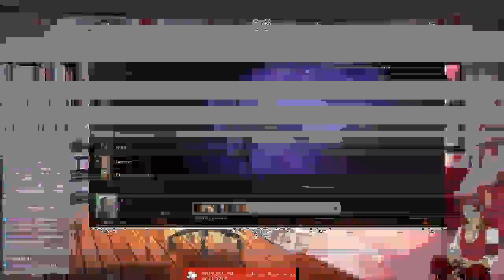Stream History: 10th August, 2023; Pathfinder Wrath of the Righteous[Episode 3]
FINALLY, we're out of the prologue after my own mistake, but now we have to deal with the first stages of the CRUSADE!~

▁ ▂ ▃ ▄ ▅ ▆ ▇Game Information▇ ▆ ▅ ▃ ▂ ▁
Pathfinder Kingmaker

└ ┴ ┬ 𝕯𝖆𝖓𝖊'𝖘 𝕬𝖗𝖙𝖎𝖘𝖙𝖘 ┬ ┴ ┐
Main Model Artist: Key